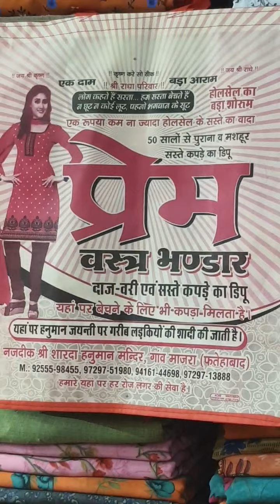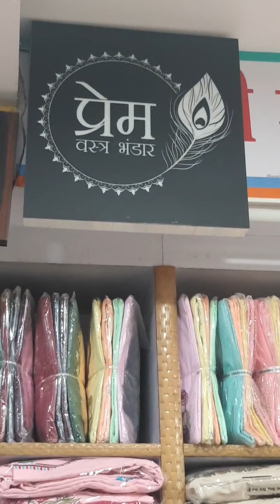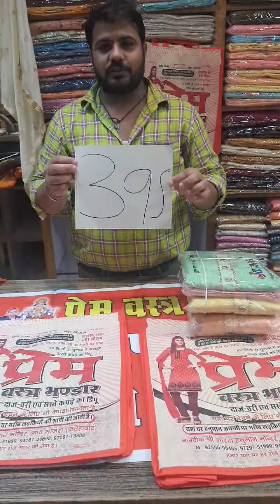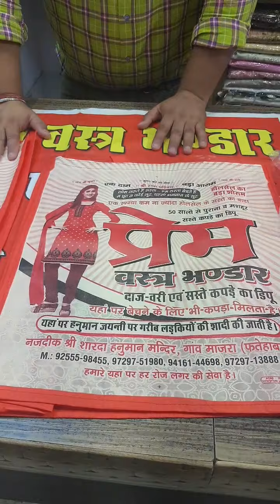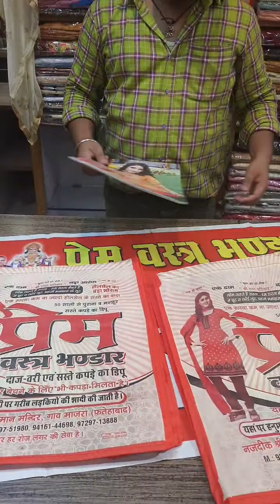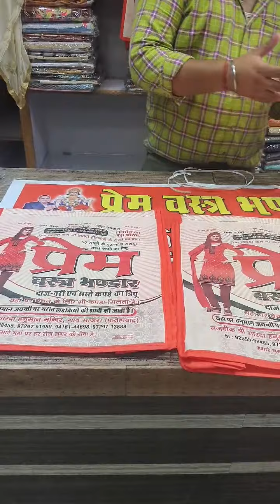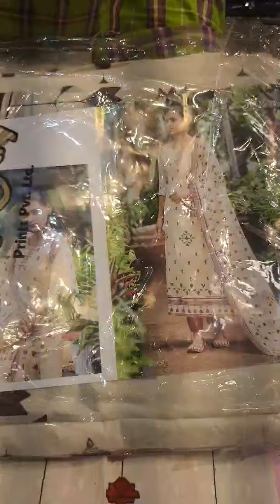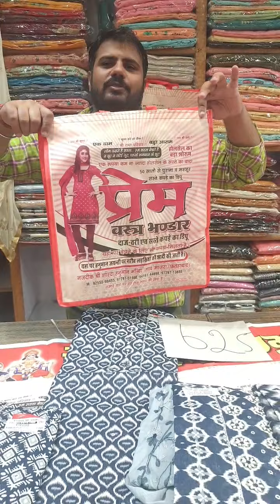2 August 2021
sales sales sales prem vaster bhandar, majra